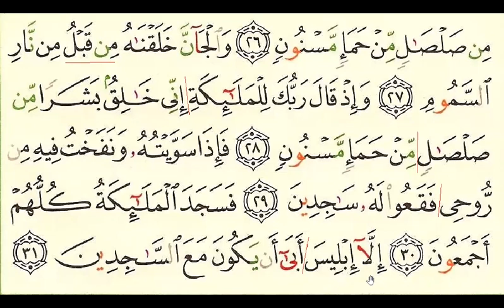Pg263 (S15 Al-Hijr) Ramadan Quran Recitation (For Beginners) Day14